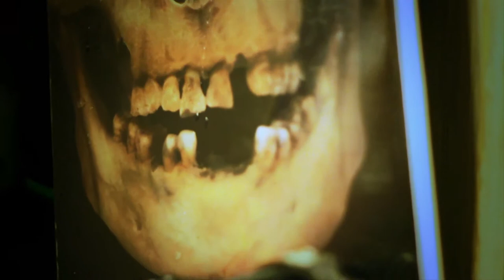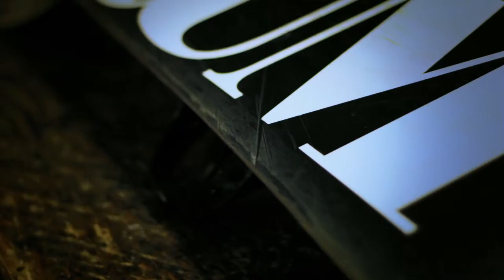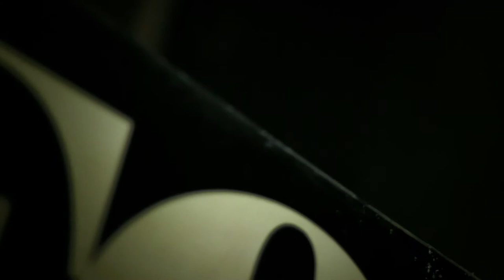POINT.56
I have been inspired by Preston Kanak's "a film a day for a year" to shoot as much as possible. Tricky fluro lighting down in the pro-room!

Shot on Canon 7D with 50mm F1.8 and 18-55.
Marvels Picture Profile. Graded Magic Bullet Looks cut in FCP7.

Board should run a bit quicker now :)

Visit Preston's website for a whole heap of info and videos